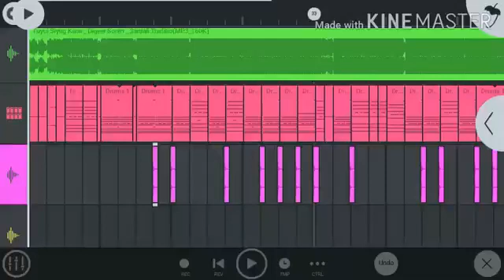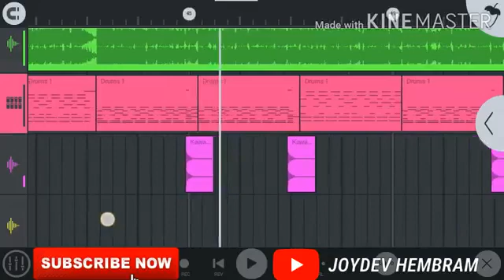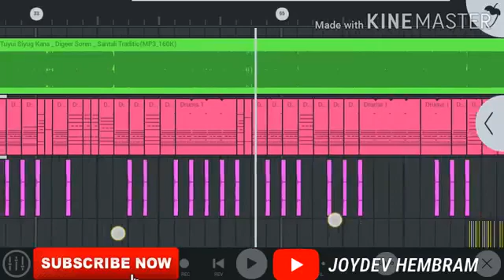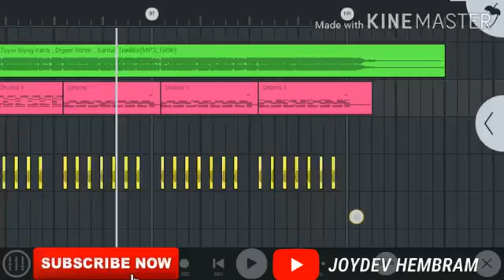তথঢছ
মথভভ
ভণণততণ
মততত